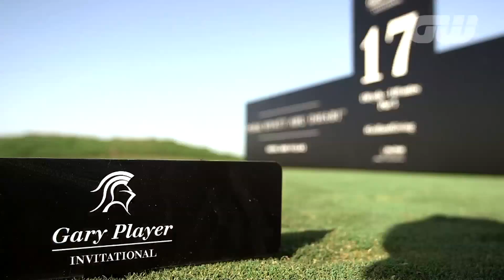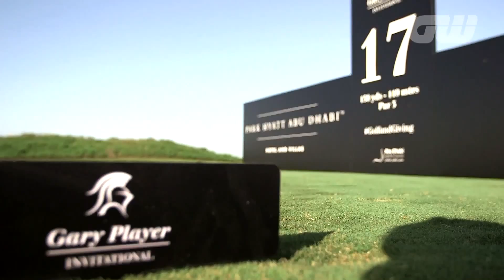Gary Player Invitational UAE - Saadiyat Beach Golf Club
Credits to Golfing World

Live from Saadiyat Beach Golf Club